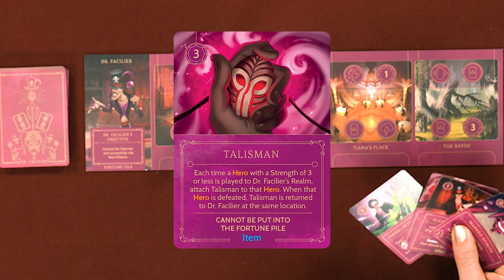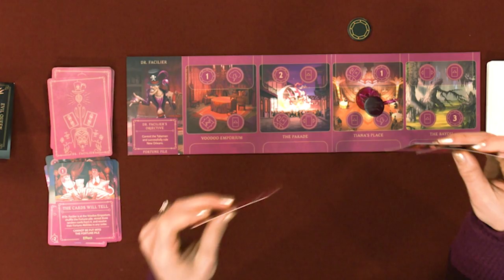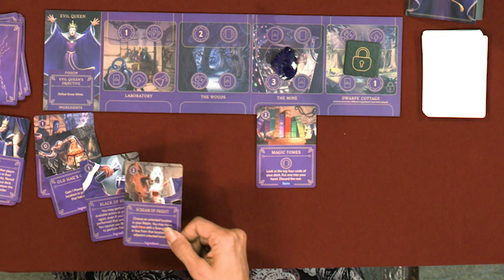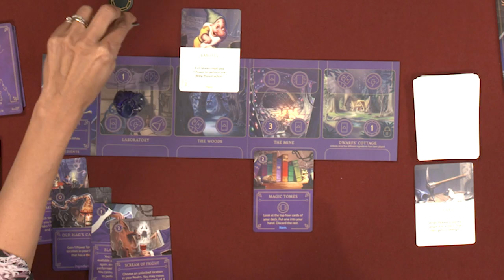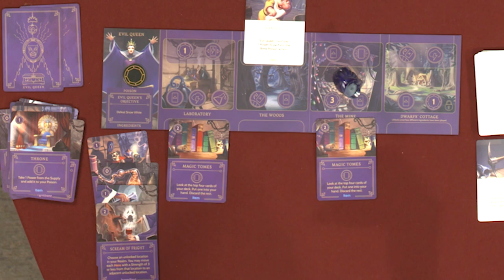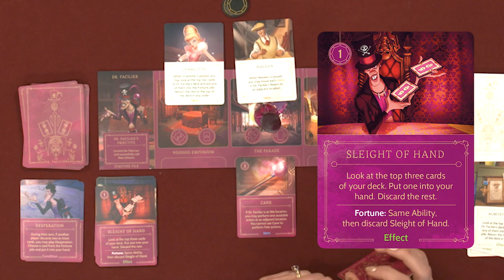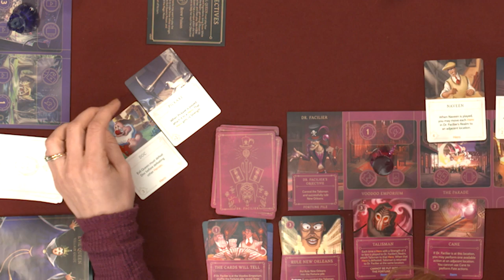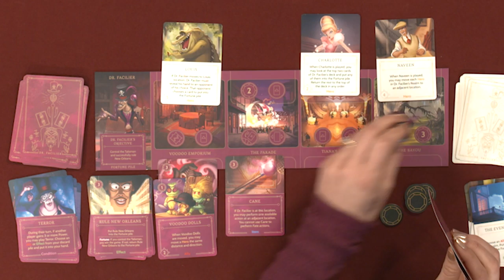Disney Villainous Wicked to the Core | Game the Game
Summon the titans and control a talisman! In this week’s Game the Game host Becca Scott is joined by Khail Anonymous and Anjali Bhimani to play Disney Villainous Wicked to the Core by Ravensburger. In this standalone expansion, players become three new Disney villains trying to advance their evil schemes!

Thanks to Ravensburger for partnering with us on this video.